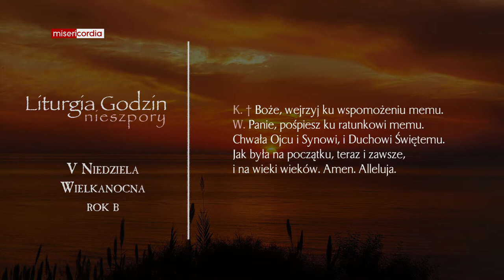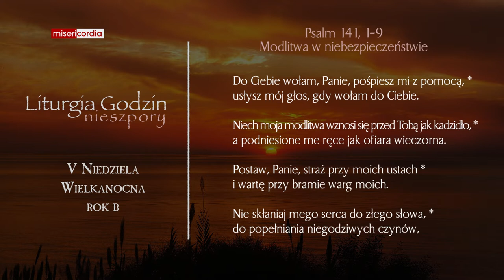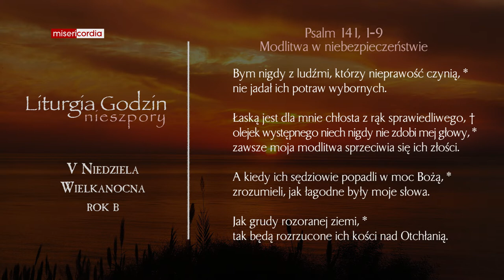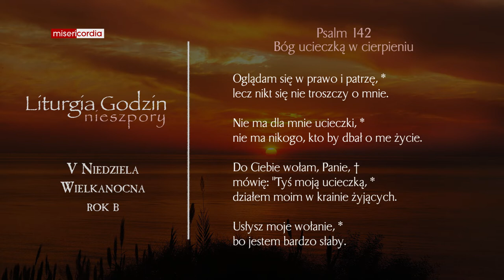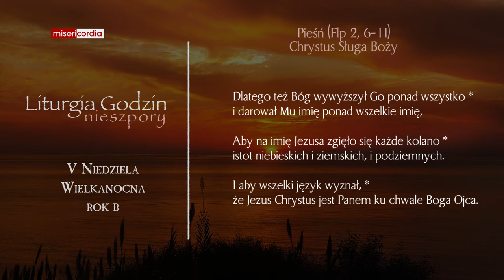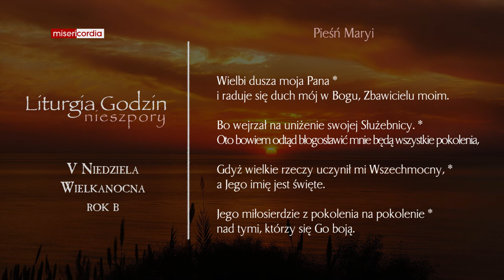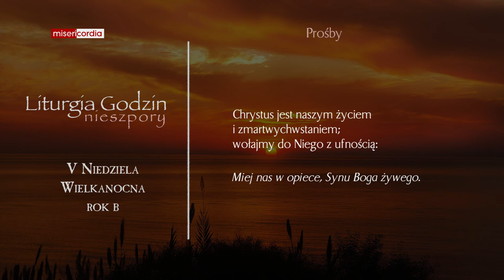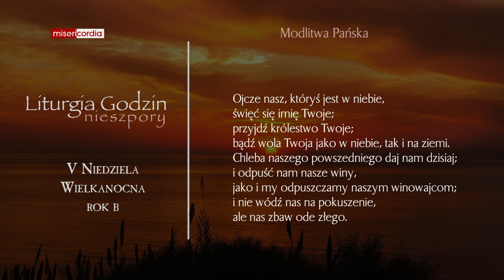Liturgia Godzin | I Nieszpory | V Niedziela Wielkanocna (rok B)